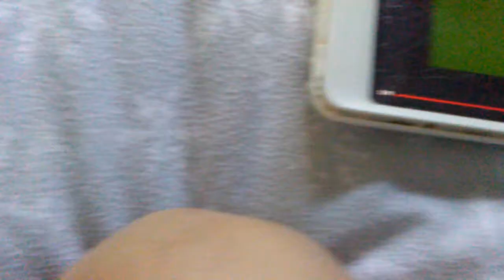An imaginext Christmas 🎄 special